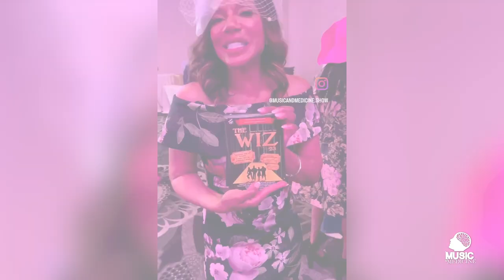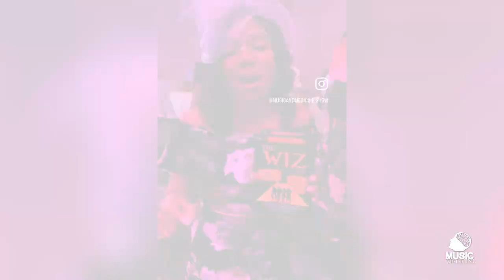Wendy Raquel Robinson/"THE WIZ '23" Sizzle Video